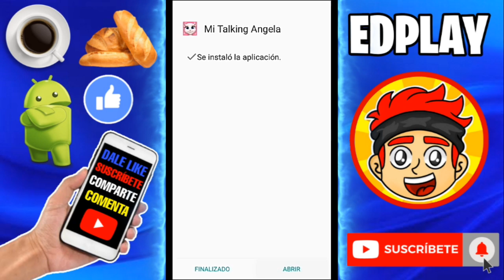DESCARGAR MI TALKING ANGELA 2 HACKEADO | ULTIMA VERSIÓN | 2023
⬇️⬇️ 𝐙𝐎𝐍𝐀 𝐃𝐄 𝐃𝐄𝐒𝐂𝐀𝐑𝐆𝐀𝐒 ⬇️⬇️

🔵 𝘿𝙚𝙨𝙘𝙖𝙧𝙜𝙖 𝙋𝙤𝙧 𝙈𝙚𝙙𝙞𝙖𝙁𝙞𝙧𝙚 ⬇️
                    ⇓ 𝙻𝙸𝙽𝙺𝚂 ⇓

❬❬𝙿𝙸𝙳𝙴 𝙹𝚄𝙴𝙶𝙾𝚂, 𝙼𝙾𝙳𝚂, 𝙴𝚃𝙲 𝚈 𝚃𝙾𝙳𝙾 𝙻𝙾 𝚁𝙴𝙻𝙰𝙲𝙸𝙾𝙽𝙰𝙳𝙾 𝙲𝙾𝙽 𝚅𝙸𝙳𝙴𝙾𝙹𝚄𝙴𝙶𝙾𝚂 𝚈 𝙰𝙽𝙳𝚁𝙾𝙸𝙳❭❭
  ʜᴀsᴍᴇʟᴏ sᴀʙᴇʀ ᴇɴ ʟᴀ ᴄᴀᴊᴀ ᴅᴇ ᴄᴏᴍᴇɴᴛᴀʀɪᴏs